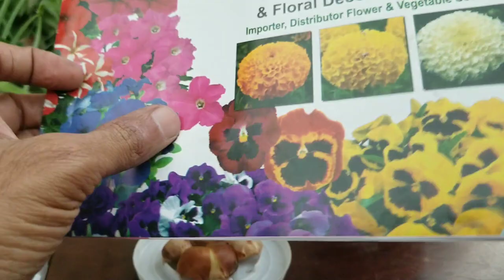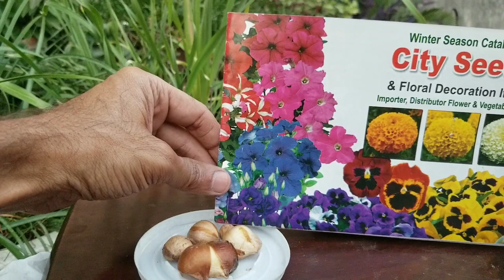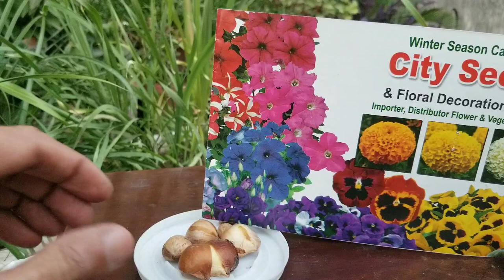How to Grow and Plant Dutch Iris Last Year Saved and Store Bulbs with tips at Asim Rooftop Garden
Dutch Iris easily grow from bulbs and beautiful flowers blooms in loving spring, Dutch Iris have tri-color flowers have no fragrance but used as Cut Flower of spring.  After flowering in Spring I also saved and stored Dutch Iris bulbs. Today’s video about how to grow and plant Dutch Iris last year saved and stored bulbs with tips at Asim Rooftop Garden.